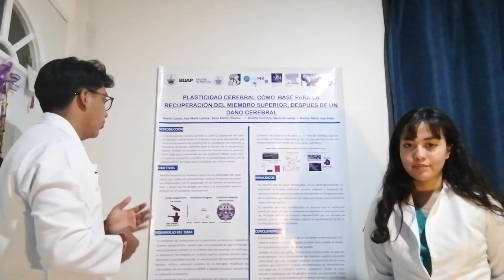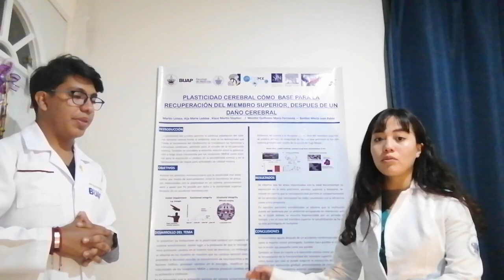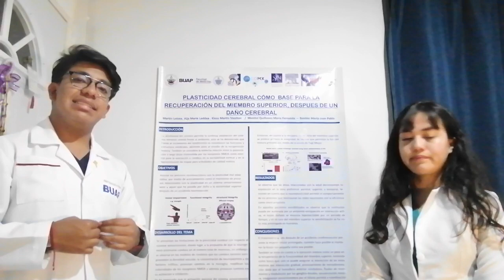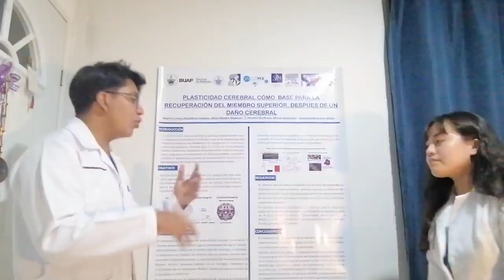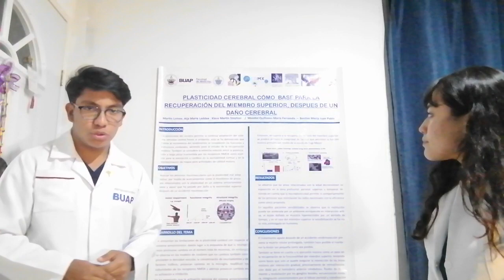Plasticidad cerebral como base para la recuperación del miembro superior después de un daño cerebral